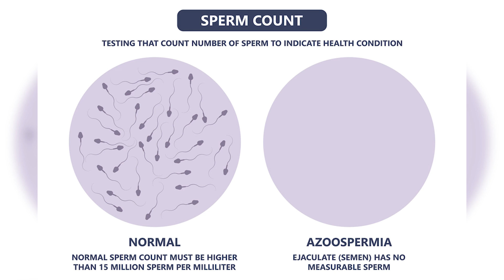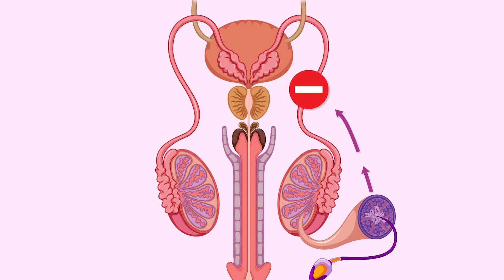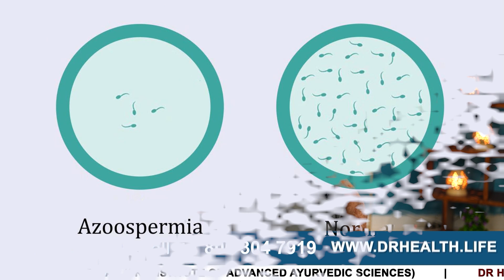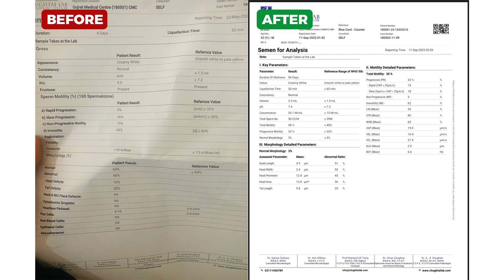Conception possible if report shows zero sperm count ? | Increase sperm count | Patient report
In this descriptive video, Himanshu Dhawan will tell you how nil sperm count patients got recovered and what you can do if you are also an azoospermia patient.

Himanshu Dhawan shares some insights into how nil sperm count patients have successfully recovered and how you can take steps towards improvement if you're dealing with azoospermia.

The aspect of the absence of sperm in semen can be maturation arrest of sperm, which can also lead to nil sperm count in azoospermia patients.  Maturation arrest happens when the process of sperm development is interrupted either at birth or during puberty, at a certain stage during cell division, which prevents the production of mature sperm.

We are available 24/7 for Online Consultation.

Now, in cases of maturation arrest, the patients can recover from azoospermia.

For this, patients need positive lifestyle changes, dietary modifications, and
Understanding this aspect is necessary to have proper treatment that overcomes challenges in the sperm maturation process.